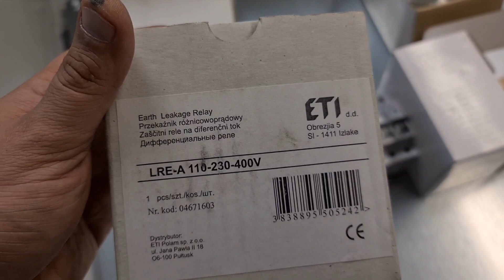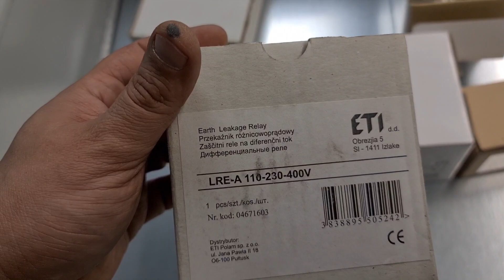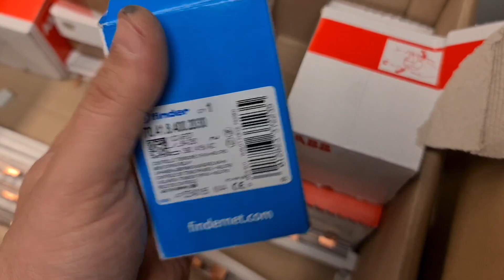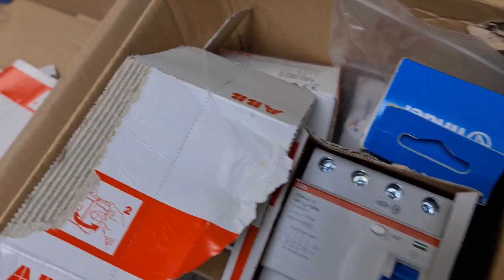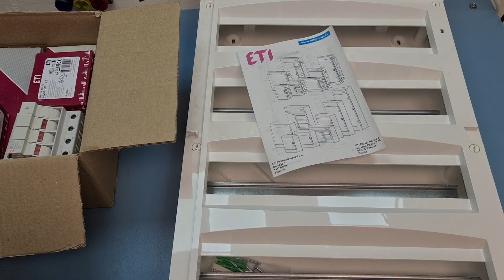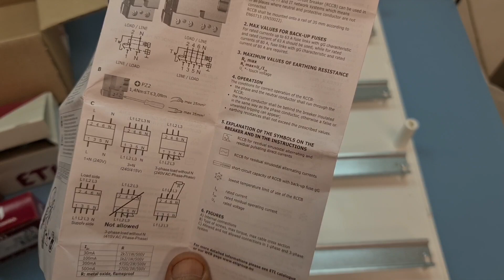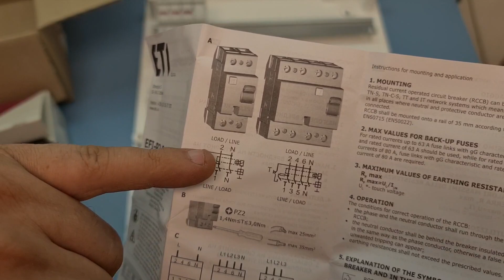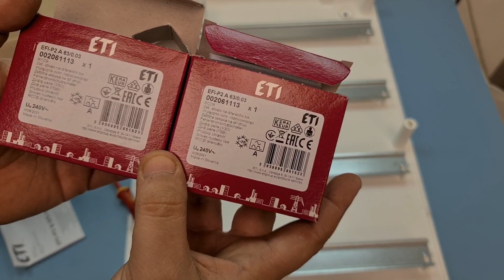Cum echipam un tablou electric ETI de 72 de module pentru casa noua P+E EP.1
LUNI-VINERI 9:30-16:00

Magazin Bucuresti
Tot ce ai nevoie intr-o instalatie electrica de la cabluri,tablouri,protectii pana la cele mai
tari accesorii pentru instalatia electrica,toate la standarde germane.